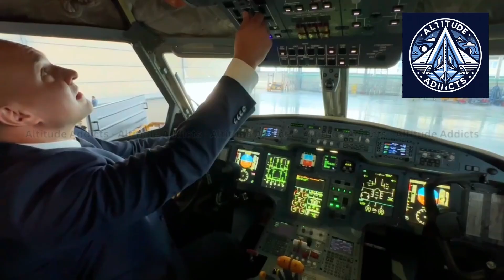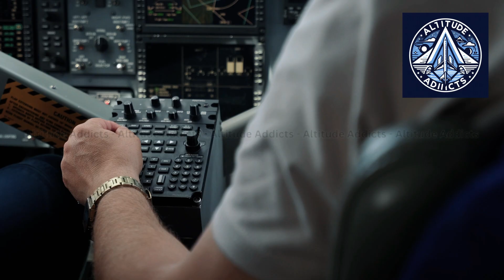Il-114-300 Certification Delayed to 2026! How This Impacts Russian Airlines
Russia’s new regional aircraft, the Il-114-300, is set to modernize domestic aviation by replacing aging turboprops like the An-24 and ATR 72. Designed for harsh conditions, unpaved runways, and Arctic operations, it features advanced TV7-117ST-01 engines, state-of-the-art avionics, and seating for 66 passengers. However, certification has been postponed until 2026, delaying deliveries to early operators like Red Wings Airlines and Aurora Airlines (through GTLK leasing). In this video, we explore the Il-114-300’s capabilities, development journey, and what this delay means for the future of Russian regional aviation.